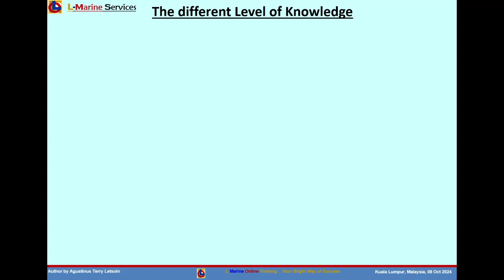Level of Knowledge